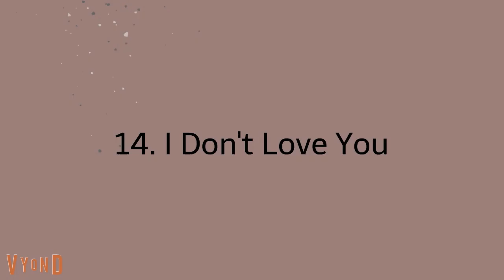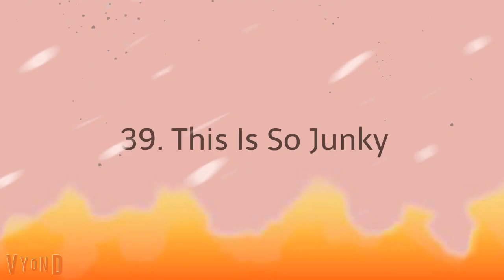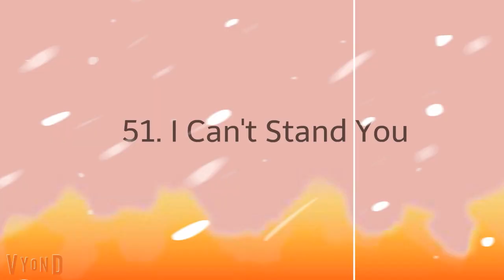My By The Ratings List (New Bad Edition)